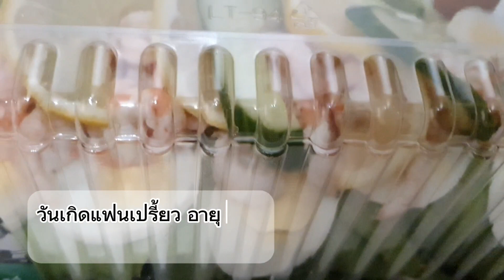คนไทยในต่างแดน มาเมืองนอก มาหาแฟน หวังจะได้พบคนดี แต่สุดท้ายเป็นแบบนี้ | 25 oktober 2023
คลิปนี้เล่าถึง การเดินทางมาหาทำงานในเมืองนอกและเจอแฟน มาวีซ่าอะไร และสุดท้ายแล้วเป็นแบบนี้เชิญรับชม@PreawSWEDEN